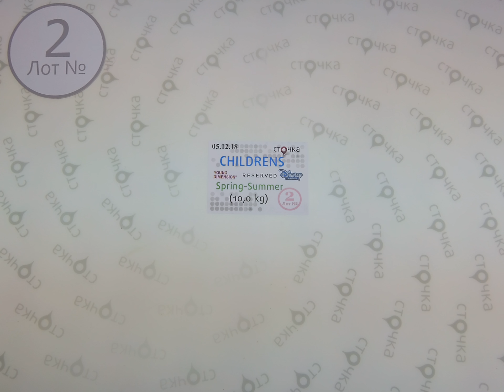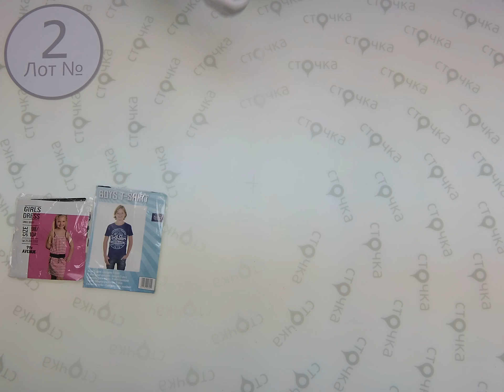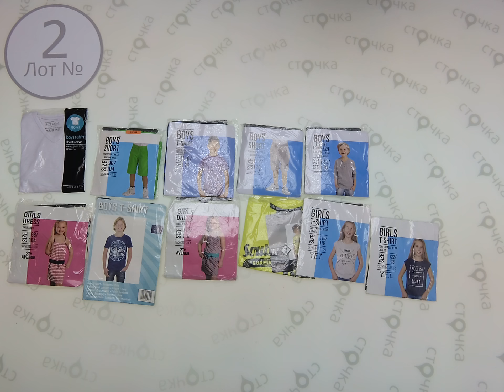CHILDRENS Young Dimension, Reserved, Disney Channel Spring Summer 2, сток одежда оптом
CHILDRENS Young Dimension, Reserved, Disney Channel Spring -Summer (Лот №2)
Детский микс модной одежды (сток)
Страна: Германия+Англия
Сезон: Весна-Лето
Цена за кг.: 17.94 евро
Цена за мешок: 179.4 евро